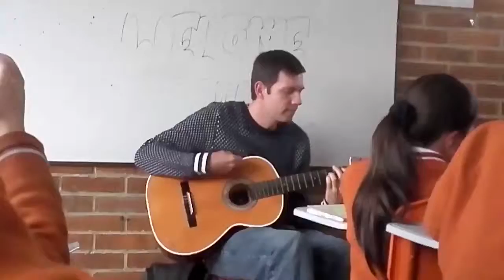Brian Peterson playing at Gimnasio Modelia Real - April 5th, 2016